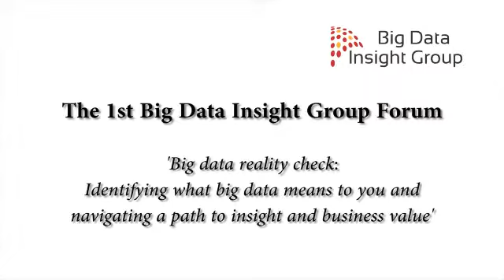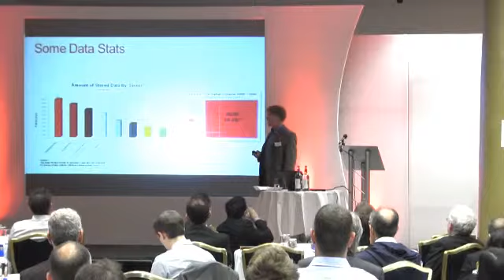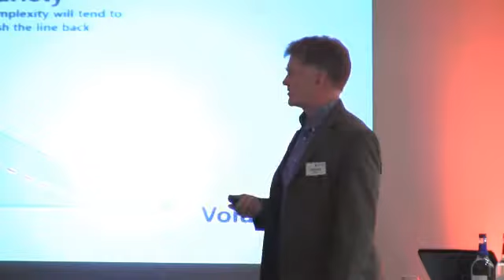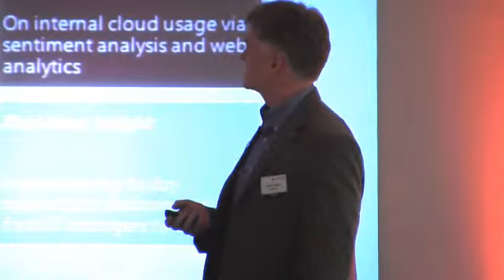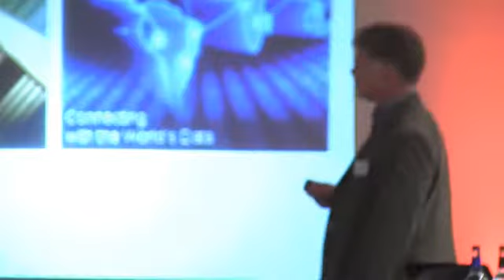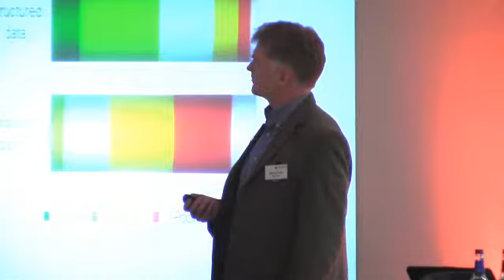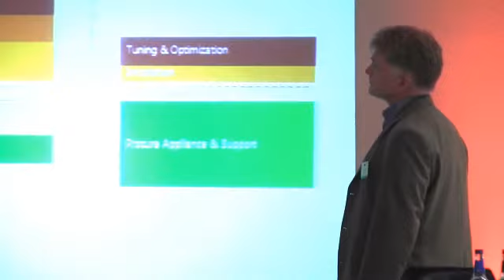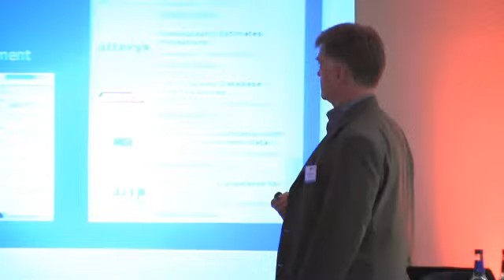The 1st Big Data Insight Group Forum: A presentation by Anthony Saxby, Microsoft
A presentation by Anthony Saxby, Information Platform Product Marketing Manager for Microsoft, at The 1st Big Data Insight Group. Anthony spoke on 'What is big data, where has it come from and why should it matter to you?'